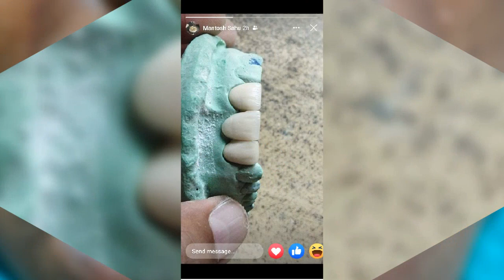Modern dental clinic goroimari . artificial prosthesis